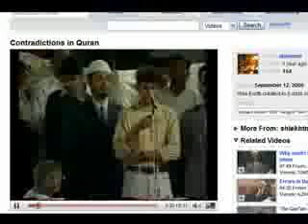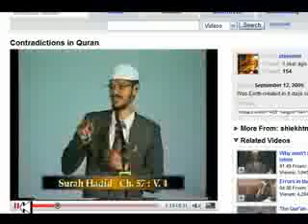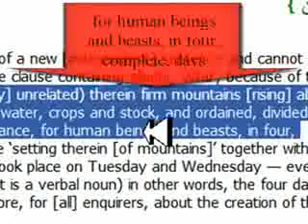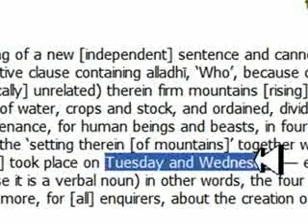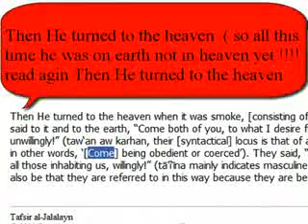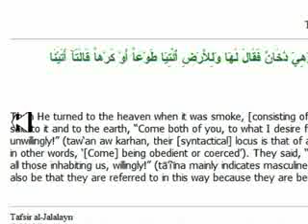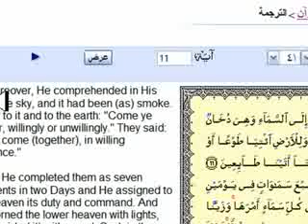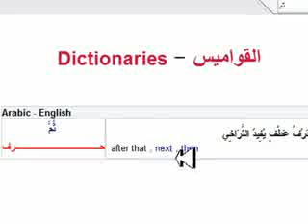8 days or 6 days of creation according to the Qu'ran